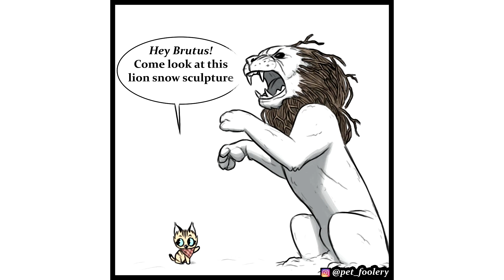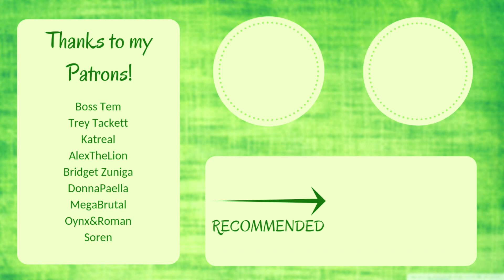Pixie and Brutus [Part 2] -- Comic Dub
For real, I was blown away by the attention my first Pixie and Brutus dub got, and it was a lot of fun to do, so I've been planning on making a second for a while, but aaa schoooooool

I have a Discord Server! Come say hi!